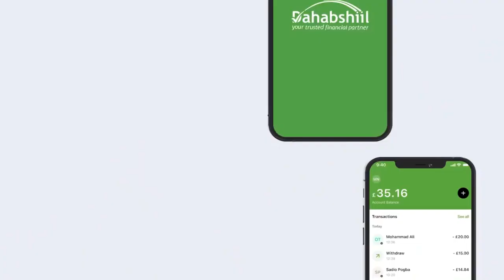Duruufta iyo diihaalka ka muuqda bulshada Doolow waa wax aan dhaayaha loo dhammays-tiri karin